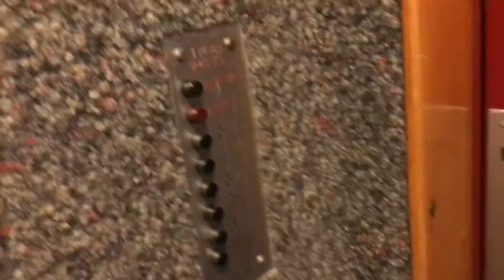Très bel ascenseur Schindler avec jolie cabine situé au chemin de Roseneck 10 à Lausanne en Suisse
Informations techniques

Marque : Schindler
Type : Ascenseur à traction à simple vitesse
Capacité : 240kg ou 3 personnes
Niveaux desservis : 6
Modèle des boutons : boutons noirs
Année de construction : début des années 1950
Position de la machinerie : sur le toit, au dessus du 5ème étage.

Description personnelle

Cet ascenseur se situe au Sud de Lausanne tout près d’Ouchy et du Beau Rivage. C’est un des rares ascenseurs originaux situé près d’Ouchy : la plupart des ascenseurs de ce quartier sont modernisés. Il a une très belle cabine avec un motif de moquette, très typique de son époque. Une perle rare dans un beau quartier.